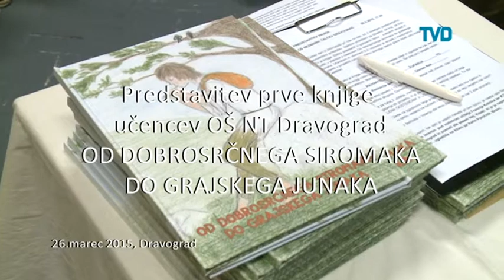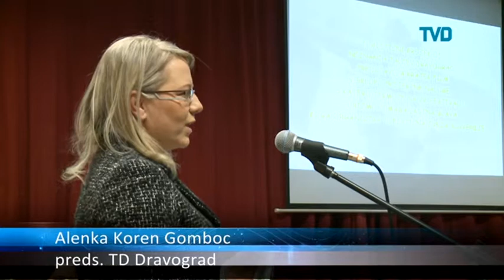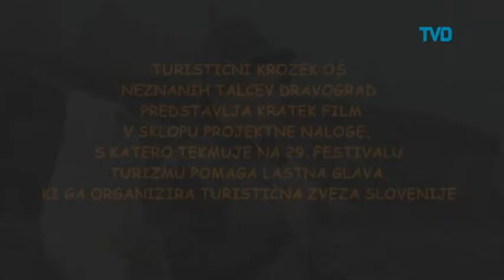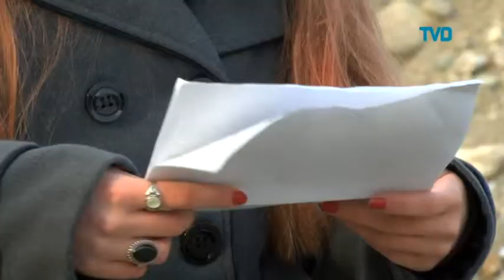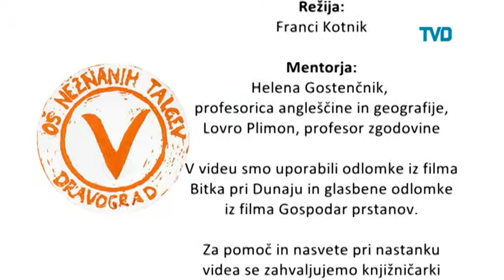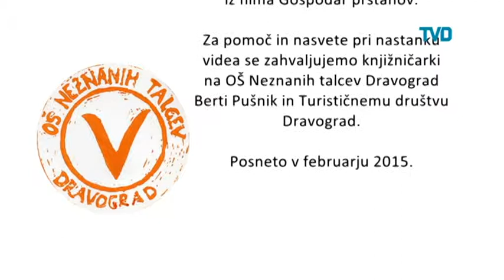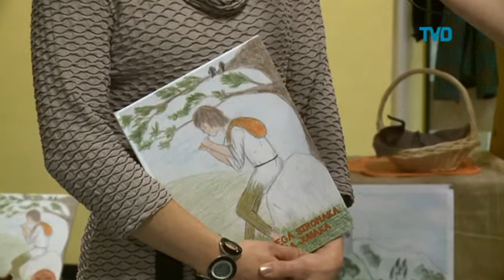OŠ Neznanih talcev Dravograd: Predstavitev knjige "Od dobrosrčnega siromaka do grajskega junaka"